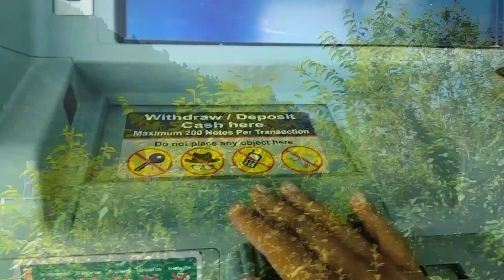humein kyu Jana pda kpg hospital 😨🤔 @Anu vlogs (uttrakhandi)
anunegi Anuvlogs Anu Negi Anuvlogs phadi Anu Anu Anu uttrakhandi Anu Anu Anunegi1426 Anu vlogs (uttrakhandi)